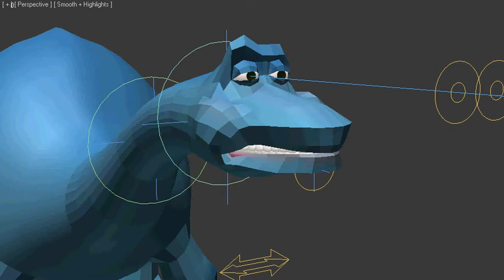WIP 11 second club august 09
I Dino of science. 3 hours of work in the animation